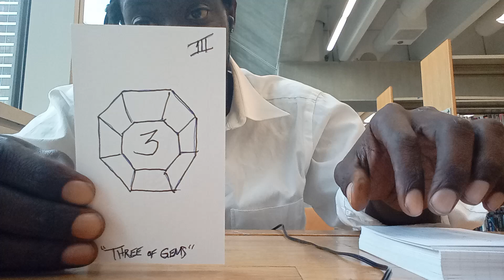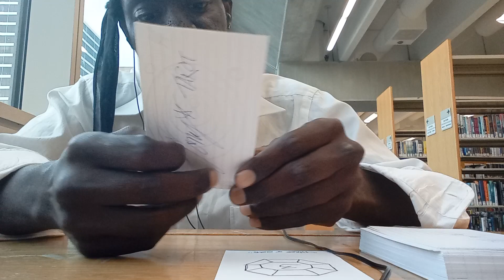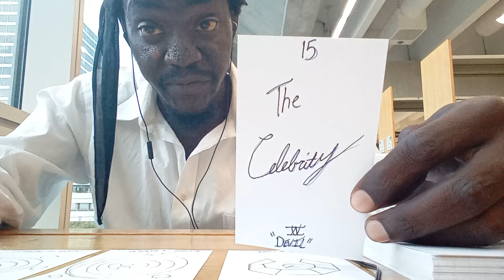♐SAGITTARIUS|🏹 WHAT NEW EXPERIENCES🎁 ARE YOU MANIFESTING✨?!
ASE' 🧘🏿‍♂️